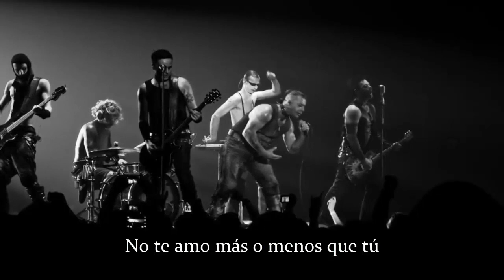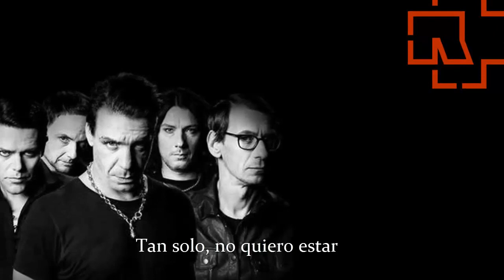Rammstein-Wo Bist Du (Subtitulos en Español)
Wo bist du? es una balada dura, al contrario que "Stirb nicht vor mir // Don't die before I do". Comienza con una melodía de clarinete, que pronto da paso a los riffs de guitarra eléctrica típicos de Rammstein. Habla de un enamorado que busca a su amada muerta, de ahí la pregunta del título (¿dónde estás?). Al final, el hombre se "queda dormido con un cuchillo" (se suicida) para no estar solo.

Grupo:Rammstein
Cancion:Wo Bist Du
Album:Rosenrot
Cover por la banda Feuerengel (Tributo).